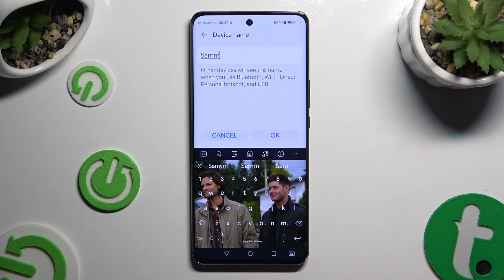How to Change Device Name on HONOR Magic 6 Lite?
You can use this tutorial to change the name of your Honor Magic 6 Lite so that you can make it unique by distinguishing it from others. You can customize your device with this tutorial, making it unique by making it unique. Learn how to access the device settings on your HONOR Magic 6 Lite, locate the option to edit the device name, and enter your desired name quickly. Whether you want to add a personal touch, differentiate between multiple devices, or simply update the name, the tutorial helps you customize your HONOR Magic 6 Lite to reflect your style.

How do I access the device settings on my HONOR Magic 6 Lite?
Can I change the device name of my HONOR Magic 6 Lite to anything I want?
Will changing the device name affect the functionality of my HONOR Magic 6 Lite?
Is there a character limit for the device name on the HONOR Magic 6 Lite?
Can I include special characters or emojis in the device name?